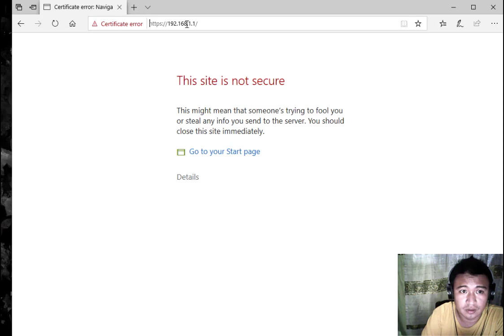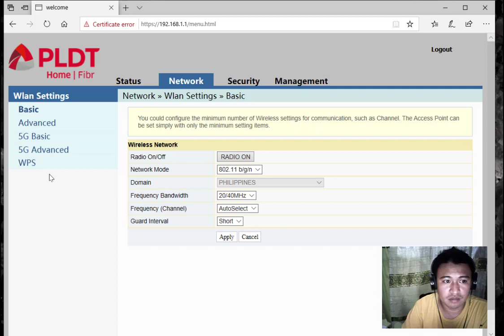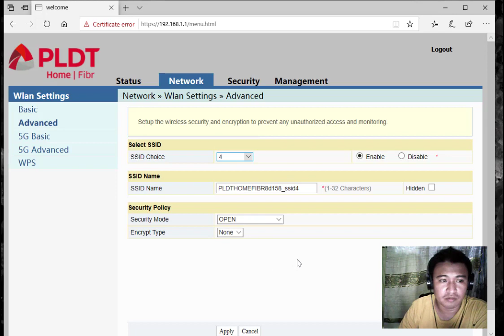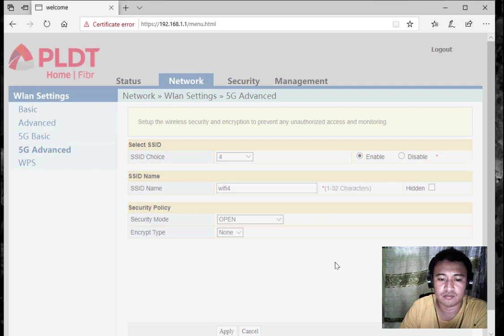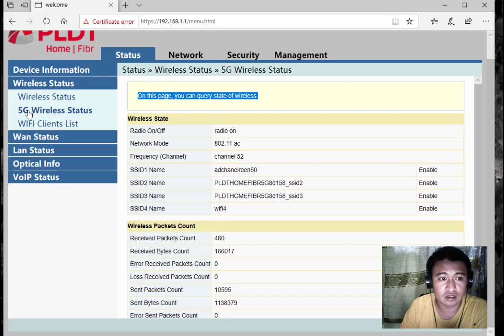Set 8 Wi-Fi in Your PLDT Home Fibr Router Wifi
UPDATE:
Hi Guys, If your SSIDs do not have internet and can not connect any device to the additional SSIDs. You're device may need to Bind the SSIDs by checking the boxed in Broadband Setting on the Network Tab. This feature is available only on the maintenance account.

DEVICE USED:
PLDT home fibr Router
Model: HG6245D
Software Version: 2603

8 SSID in your  PLDT Home Fibr Router can have 8 Wi-Fi

PLDT Home Fiber Wifi
EnableWifi SSID
PLDT WIFI
PLDT ROUTER WI-Fi
8 Wifi
Multiple Wifi

Tech tips for all. This is a video blog about technology, shopping online, computer tricks, and others. This is a Philippine-based video.
192.168.l.l pldt wifi
192.168.l.l pldt wifi password
8 pldt